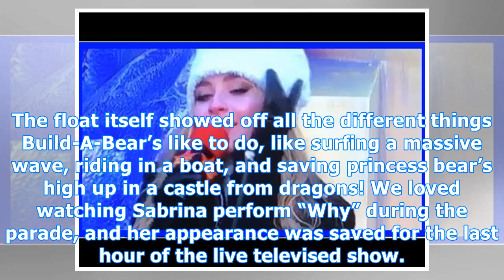Sabrina carpenter slays thanksgiving day parade with her hit song ‘why’